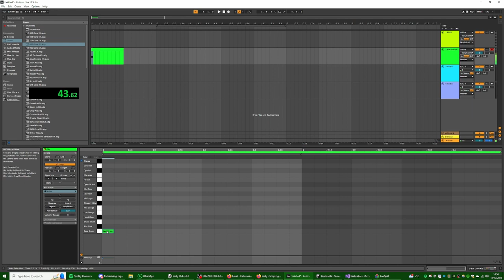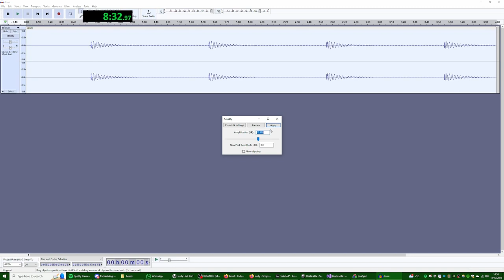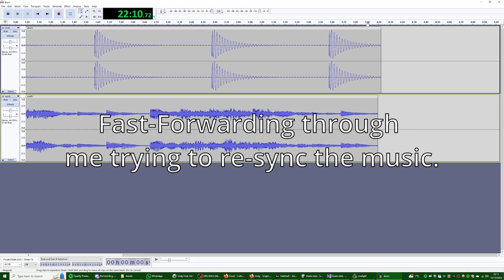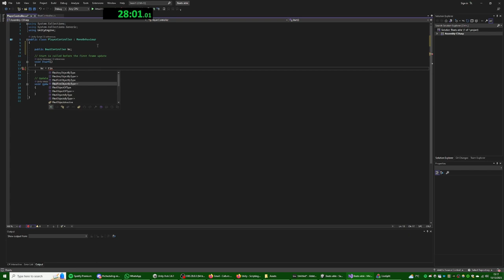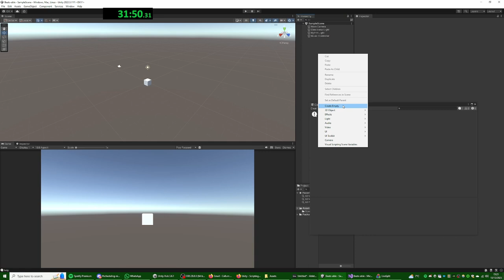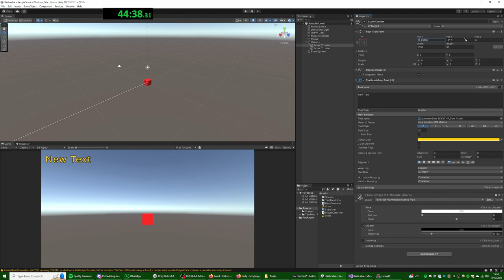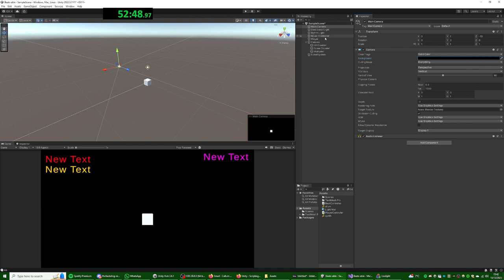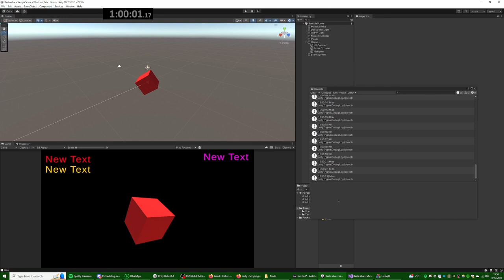Making Terrible Games in 1 Hour - Rhythm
This is the 2nd best of these so far I think. Which is kind of sad.

WebGL doesn't like Unity's audio api, so it's a little bit janky.